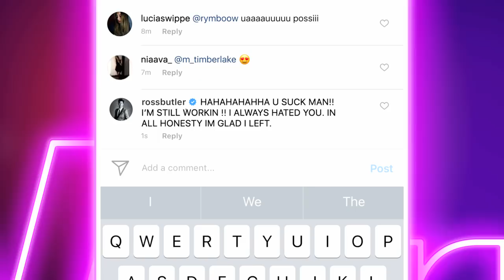NSFW Clip: Ross Butler Drags Cole Sprouse on Instagram | SafeWord | MTV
In a game called “Post With Caution,” Ross Butler (13 Reasons Why) is dared to trash talk his 'Riverdale' co-star, Cole Spouse, on Instagram. Will he do it? Catch new episodes of 'SafeWord' on Thursdays at 11:30/10:30c!

MTV’s SafeWord is a new comedy show where famous friends become frenemies through a series of fun and daring games. Hosted by Terrence J, each celebrity is paired with our “Safety Crew” of comedians who help push their opponent out of their comfort zone. The only thing that can stop the humiliation is to use their “safeword.”